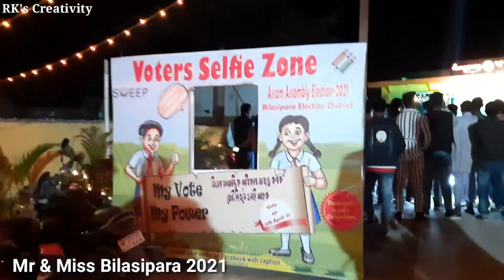Mr & Miss Bilasipara 2021 at Raansaang | Fashion Show At Bilasipara | Fashion Show Vlog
Namaskar Dosto Welcome to our channel toh Aajka Yeh Vlog Hain Mr & Miss Bilasipara 2021 ka Jo Ki Bilasipara Ke Raangsaang Resort mein hua tha Toh Usskahi Kuch Special Moment iss Video mein Hain Video ko Pura dekhiye jarur kyun ki Mrs Universe Lovely Smita Dev Ma'am ne bhi bahot kuch bataiye hain & Mr Universe Physique Manoj MJ Sir ne bhi bahot kuch bataiye hain Show ke bare mein aur hamare iss channel ke bare mein

Aaaplogoko Yeh Video Achha Lagah Hain Toh Please Iss Video ko Like Kijiye &  Sabhike saath share kijiye

Bharat Maata Ki Jay